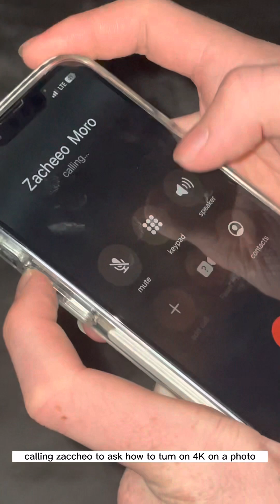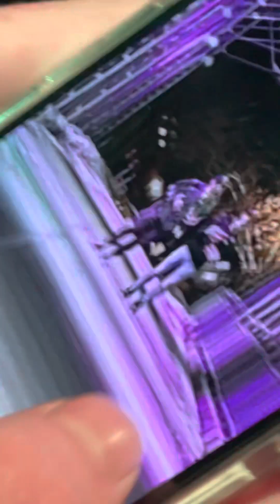we got lost